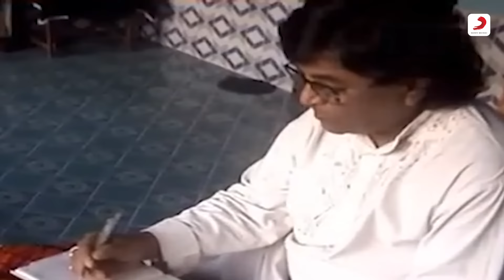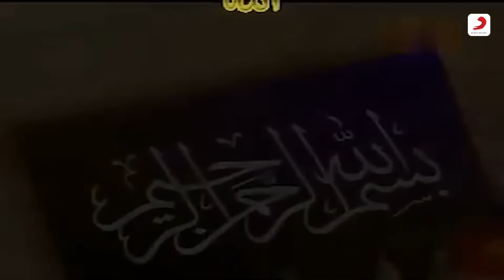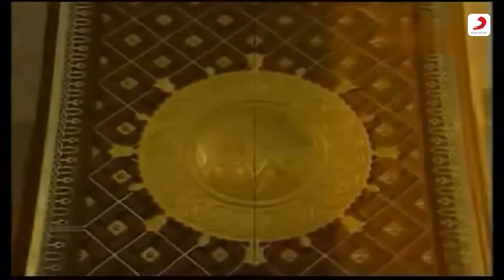Chamkabe Nasib Ei Amar Go | Idd Ka Chand | By Iske Habib | Eid 2017 Songs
"Chamkabe Nasib Ei Amar Go"Full Song from Bengali Islamic Qawwali Album Singer Iske Habib

Album: Idd Ka Chand
Singer: Iske Habib